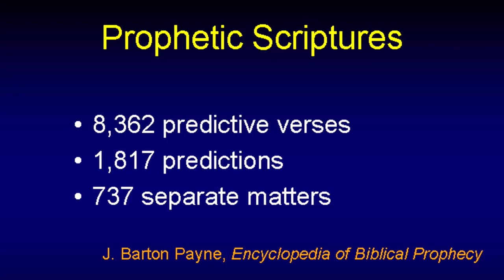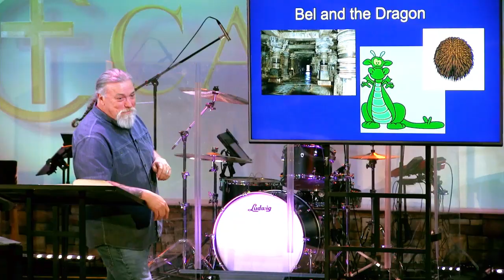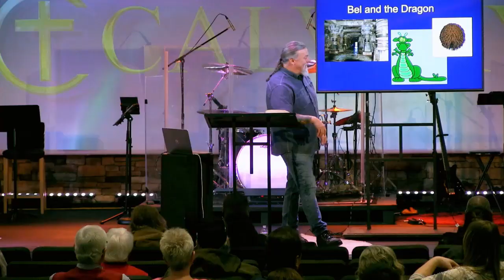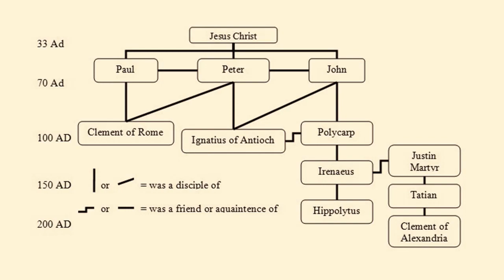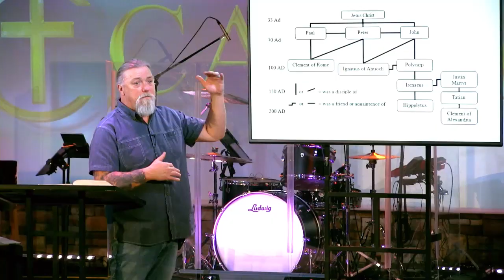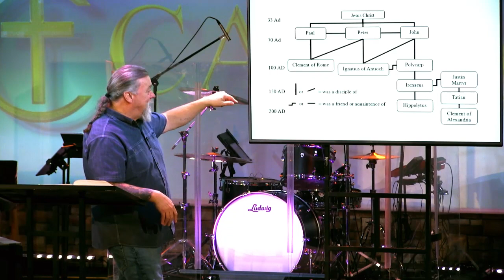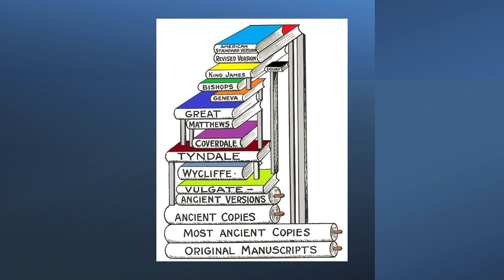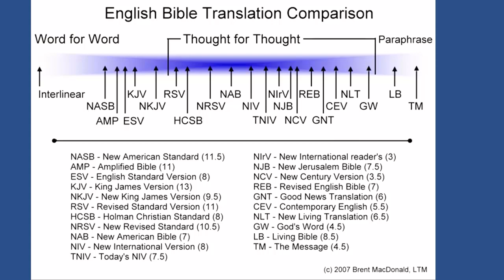Do You Know What You Believe?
As an introduction to the Book of Matthew,  Pastor Terry Long takes us on a study to help us as Christians understand what we believe and why we believe it.
He also discusses why we believe the 66 books of the Bible are truly God's Word and why we don't accept some of the other writings,  such as "The Lost Books of the Bible".